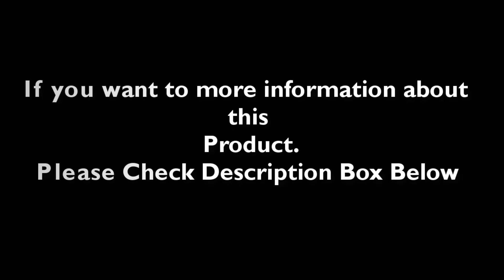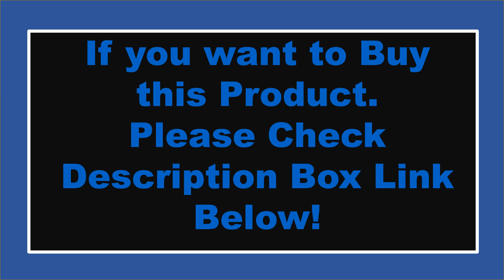Top 5 Best Magnetic Drills Review 2024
1. VEVOR 1300W 1400W 2" Electric Drilling Machine Magnetic Drill Press Boring Diameter Power Drill 1-second Release Drill

2. VEVOR MD50 50mm Magnetic Drill Press Kit 1680W Electric Bench Drilling Machine 2900LBS Magnet Force with HSS Annular Cutter Bits

3. VEVOR 1450W Magnetic Drill 2" Boring Diameter 12500/12800N Portable Electric Mag Drill Press 800 RPM Magnetic Drilling Machine

4. VEVOR Magnetic Drill 1550W 2" Boring Diameter 13000N 500 RPM Portable Electric Mag Drill Press w/Variable Speed Drilling Machine

5. VEVOR 1450W Magnetic Drill 2" Boring Diameter 12500/12800N Portable Electric Mag Drill Press 800 RPM Magnetic Drilling Machine